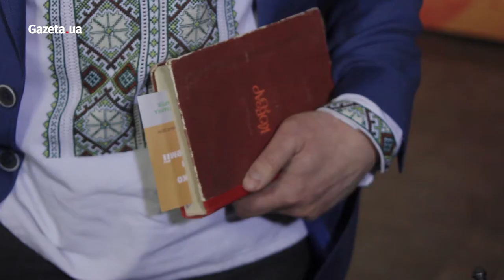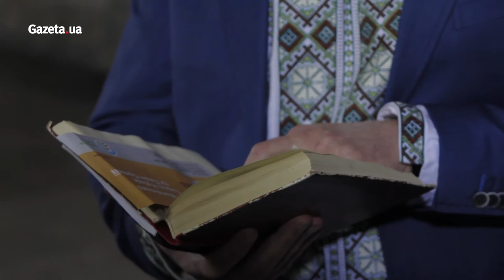"Творчість Шевченка зрозумів лише за кордоном" - Віталій Скоцик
Голова Аграрної партії України Віталій Скоцик про Тараса Шевченка